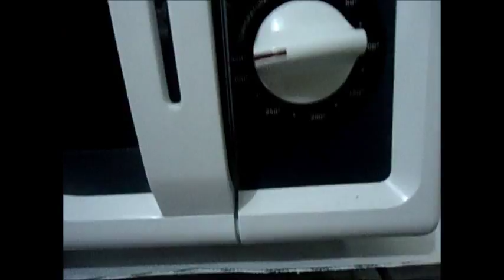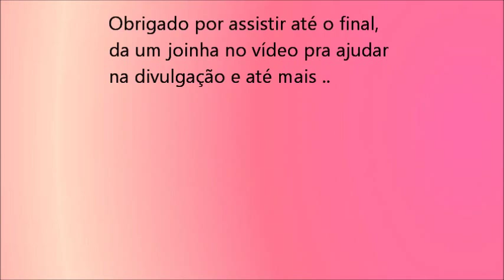Fuçando na cozinha: Bolo meio a meio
➜ Não se esqueçam de avaliar o vídeo, comentar e compartilhar com os(as) amigos(as)!!!

➜ Deixem suas sugestões de vídeos novos e avalie nos comentários a qualidade do vídeo. Todo comentário construtivo será bem-vindo!!!